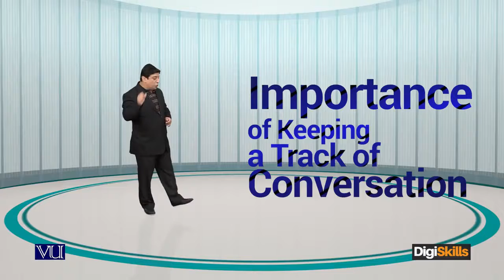Managing Freelance marketplace dispute with employer The importance of keeping track of conversation